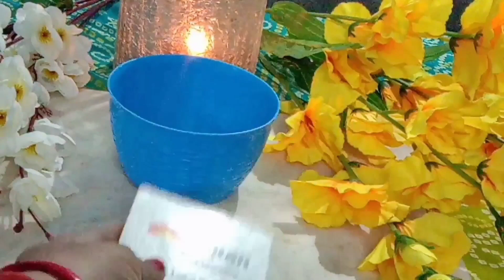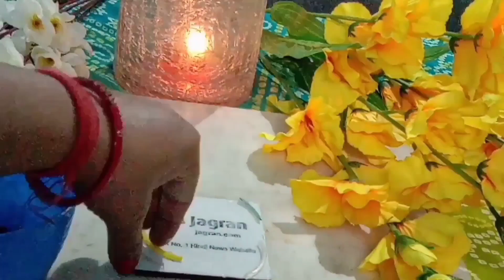zero budget old bangles Reuse Ideas/How to Reuse old bangles at home.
In this video you will find some Amazing ideas about#old bangles Reuse.

All the ideas are zero budget so you can find zero budget reuse ideas for old bangles.

you can also get the idea about mehandi & haldi function at home.

for more old reuse ideas you can click on